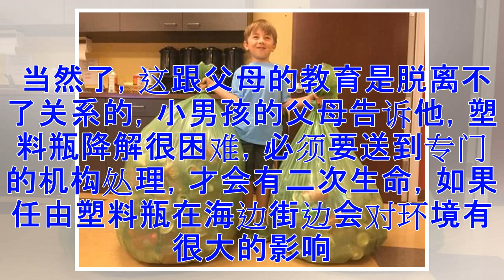20万个瓶子！7岁小男孩捡塑料瓶赚零花钱(图)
20万个瓶子！7岁小男孩捡塑料瓶赚零花钱(图)
很多家庭都有回收塑料瓶的习惯，不仅可以得到一部分报酬，也为环境保护做了贡献。 小编今天要说的是一个7岁的小男孩，他平时在街上看到塑料瓶或者易拉罐的时候，都会捡起来。 然后送到回收中心。 当然了，这跟父母的教育是脱离不了关系的，小男孩的父母告诉他，塑料瓶降解很困难，必须要送到专门的机构处理，才会有二次生命，如果任由塑料瓶在海边街边会对环境有很大的影响。 小男孩听了父母的话后，就十分感兴趣了，不仅保护了环境，还给自己挣了零花钱。 你们知道小男孩已经捡过多少个塑料瓶了吗？看下图你就知道了。 是不是惊呆哦，据粗略统计有20万个。